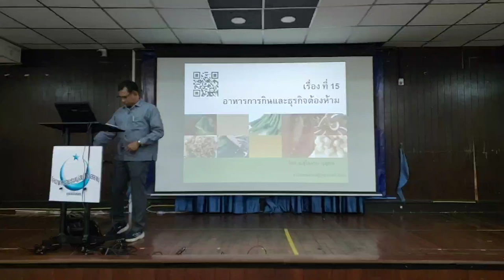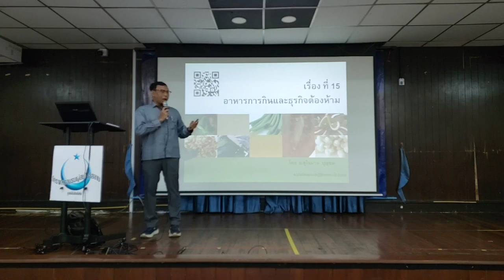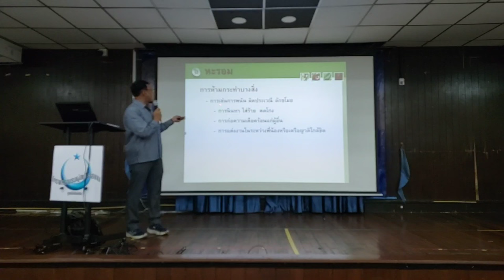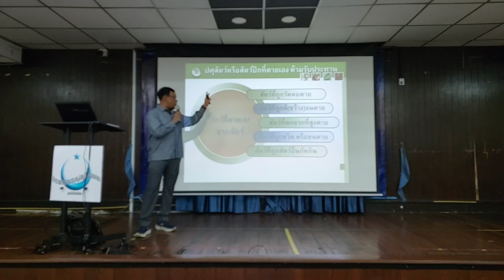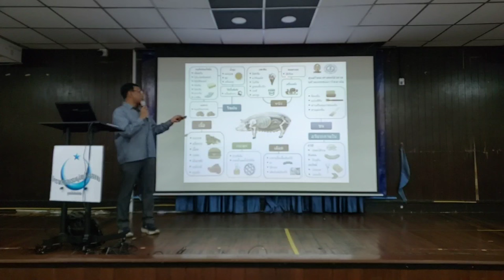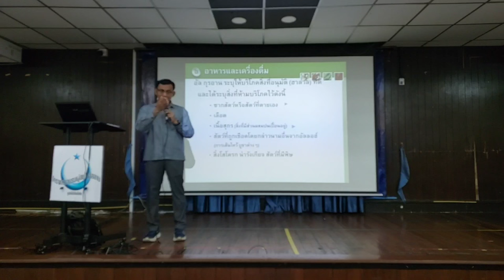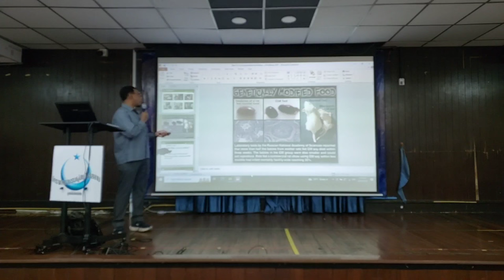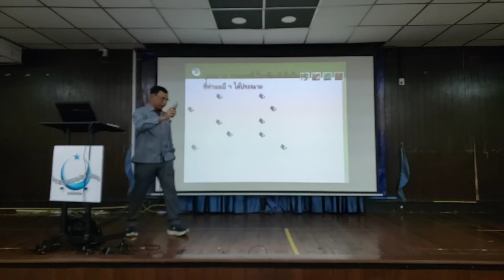LIVE : อาหารและธุรกิจต้องห้าม | หลักสูตรอบรมอิสลามขั้นพื้นฐาน รุ่นที่ 6/2567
09.00 น. - 10.00 น. การบรรยายอิสลามขั้นพื้นฐาน
หัวข้อ "อาหารและธุรกิจต้องห้าม" โดย ดร.สุลัยมาน บุญชม